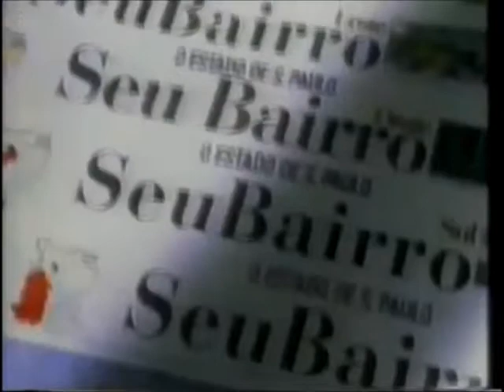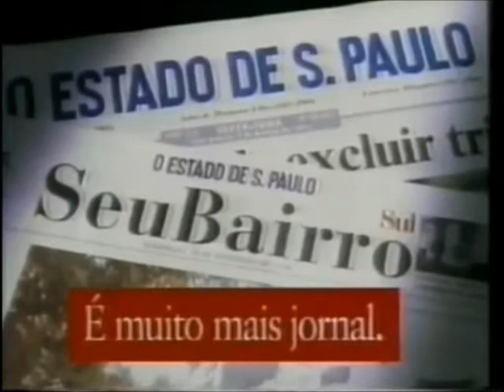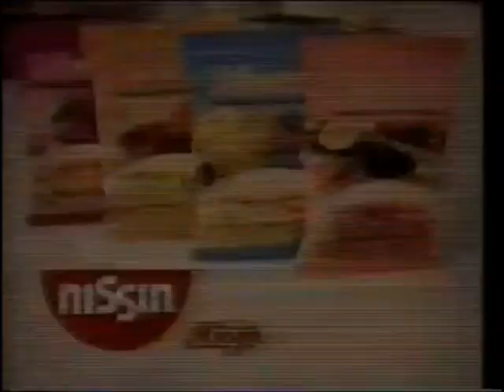Comerciais Exibidos em 1994 - 1ª Parte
Os videos dos canais Danilo Rodrigues e Pedro Janov contém programas completos com os intervalos comerciais, porém esses intervalos não são postados separadamente como costuma fazer o canal do Dilermando Dias. Em consequência disso, muita gente deixa de ver uma série de preciosidades da TV brasileira e muita coisa legal acaba sendo desperdiçada. Por essa razão estou fazendo a "Operação Mortadela", fatiando os intervalos comerciais dos programas na íntegra postados pelo Danilo (espero que ele não fique bravo comigo), até porque existem pessoas que não tem tanta paciência em assistir vídeos de longa duração aqui no YT. Veja agora uma montagem de comerciais exibidos durante os intervalos do "Jornal do SBT" em 21 de março de 1994. Confira:
- Tele Sena (Golias como Pacífico)
- Associação Brasileira de Anunciantes - Dia do Consumidor
- Tele Sena (Resultado Parcial com Lombardi)
- Tele Lair Ribeiro
- HSM Cultura e Desenvolvimento - Seminário Empresarial Internacional
- Restaurante Bolinha
- Carnê do Baú da Felicidade - Peg & Mark
- Estadão (Marcelo Mansfield)
- Tele Fantasia
- Tele Sena (Golias como Pacífico - Anúncio Curto)
- ABAP/ABERT/APRO
- Talharim Nissin Miojo